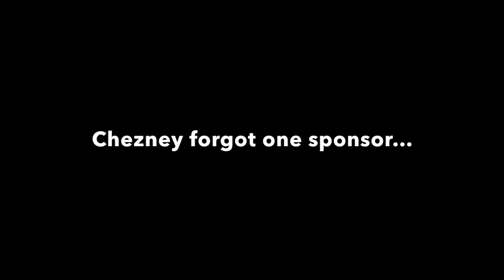CHEZNEY HAWKINS REFLECTS ON GOING 2-0 AT THE DOVEBOX SHOW AT CRYSTAL PALACE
interviewed by Chris Waddams